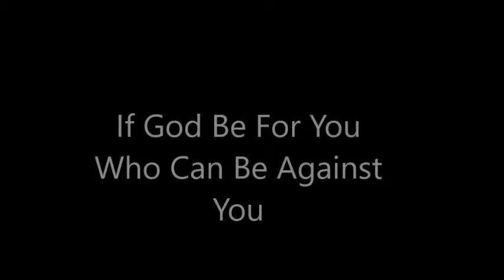If God Be For You Who Can Be Against You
Now Faith Is World Outreach Ministries
Meeting every Sunday Morning at the
Hilton Garden Inn
Join Us Weekly for our conference calls:
'THURSDAY NIGHT LIVE PROPHETIC
GATHERING'
with Prophet Darrell D. Johnson 7 pm CST
Tuesday's, Women of Greatness, 'THE LIFE
LINE'
with Prophetess Aundrea Johnson 7:30 pm CST